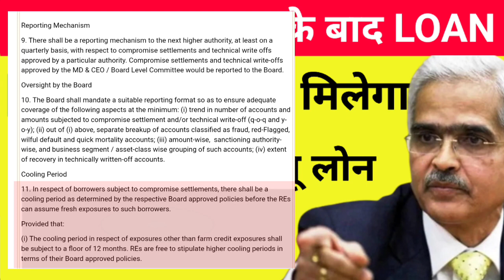RBI official guidelines: How to get new loan after Settlement|Personal loan credit card🔥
in this video we have discussed about RBI official guide line. how to get new loan or credit card after settlement.